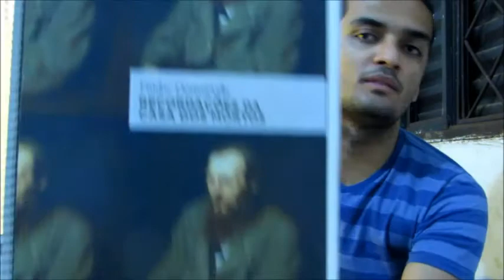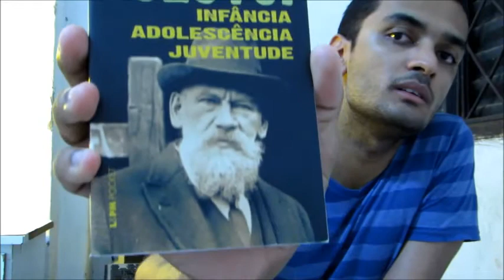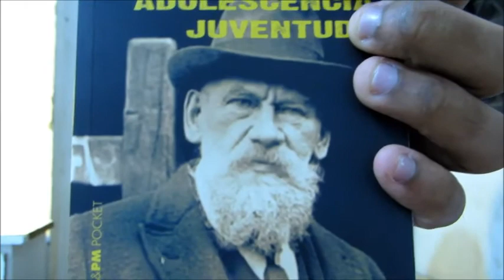Recordações da Casa dos mortos e Liev Tolstoi